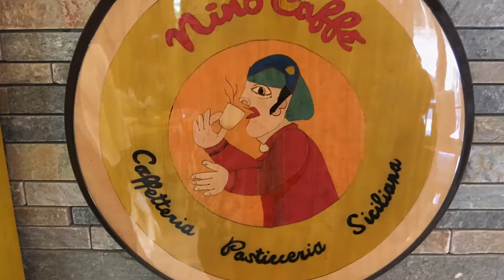Risorante da Nino